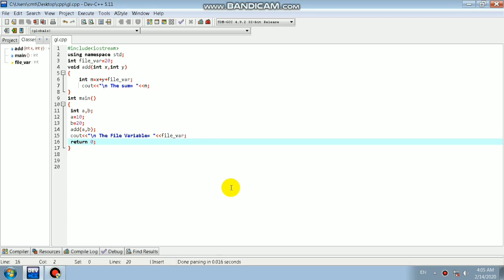11th Computer Science || Unit 3 || Chapter 11 || Functions || File Scope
This video helps you to understand the concept of file Scope in chapter 11.